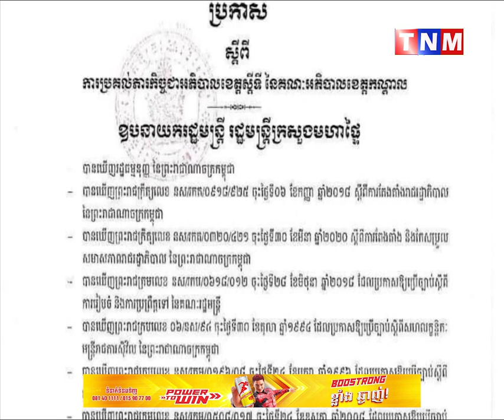សម្ដេចក្រឡាហោម ស ខេង តែងតាំង លោក នូវប៉េង ច័ន្ទតារា ជាអភិបាលខេត្តស្ដីទី , ឯកឧត្តមគង់សោភ័ណ្ឌ